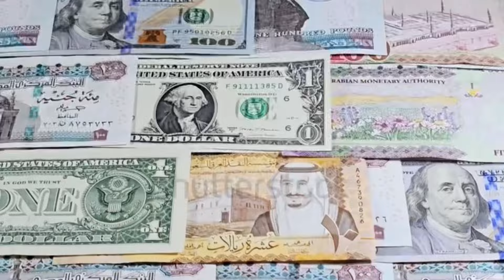Business in Saudia best Time no License Fees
Saudi Arabia exampt  license fee specific departments